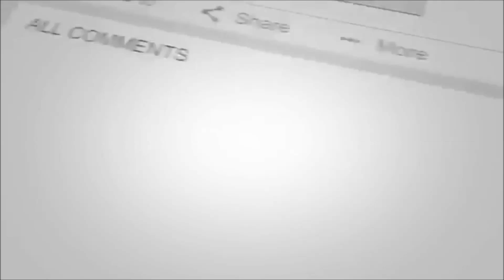மகரராசி ராகு கேது பெயர்ச்சி பலன்கள் 2019 | Makara rasi Rahu Ketu Peyarchi Palangal 2019 | Capricorn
2019 ராகு கேது பெயர்ச்சியில் வெற்றி நடையிட போகும் ராசிகள். Top Rasi in Rahu Ketu Transit 2019. raagy ketu peyarchi palangal 2019 in tamil. ராகு கேது பெயர்ச்சி பலன்கள் 2019